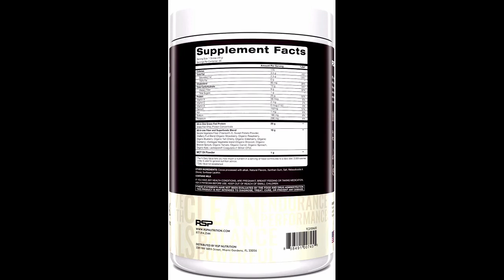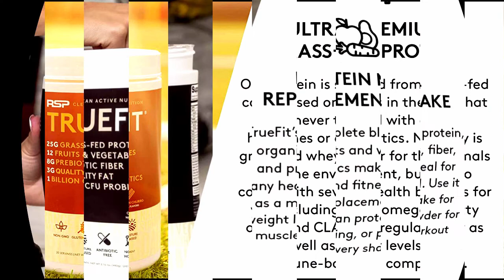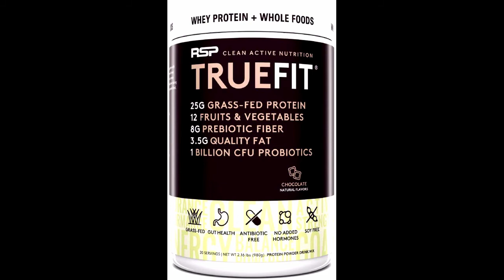RSP, TrueFit , Protein Powder, Meal Replacement Shake,All - In - One Weight loss powder.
. If you need and WANT TO BUY just Email; This video is about the RSP, TrueFit , Protein Powder, Meal Replacement Shake,All - In - One Weight loss powder.
For price and more health products;